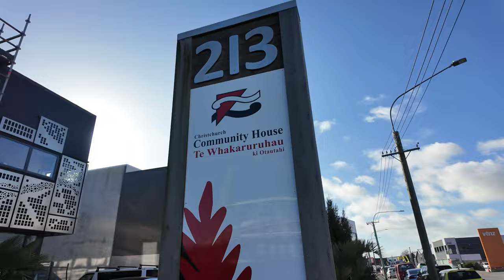Letele Lifestyle Ep 10 || Z Energy Tour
It was such a hectic week but so blessed to be able to travel around the country and visit local community groups and charities that make an impact in their communities same way we do at BBM.

Would like to thank @zenergynz for bringing me on this trip and allowing me to see and speak to these charities. Such a good time with these groups aswell as finishing the week off with our @reenandbean_ grand opening.